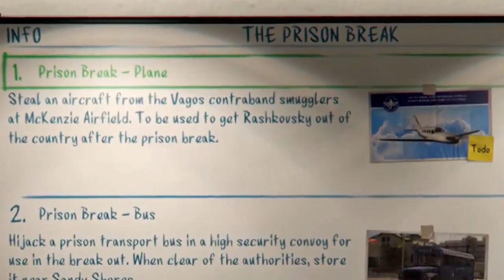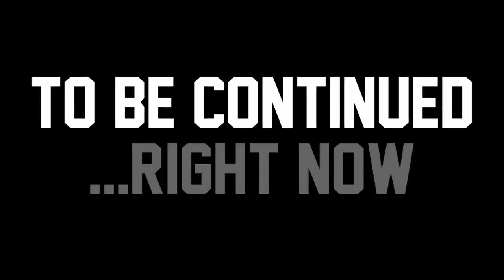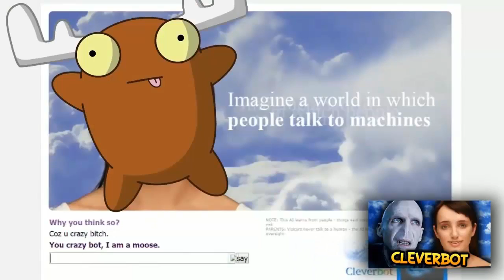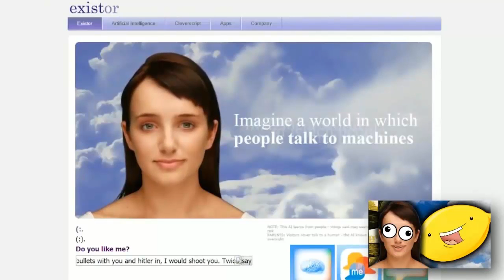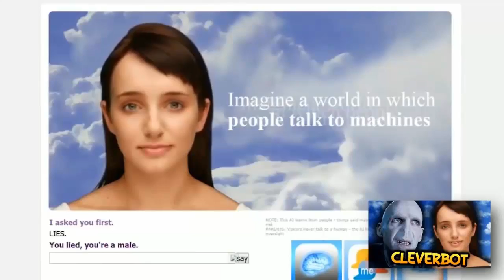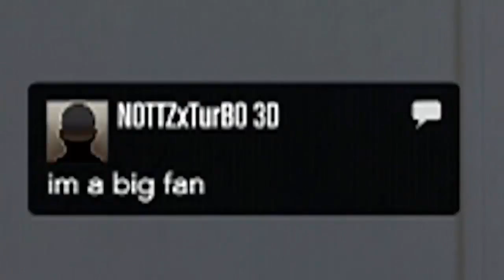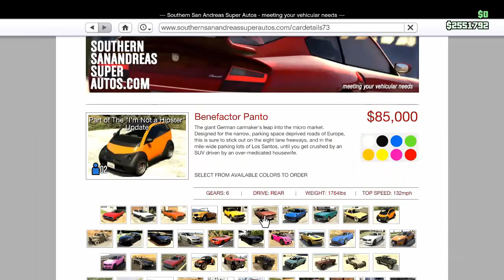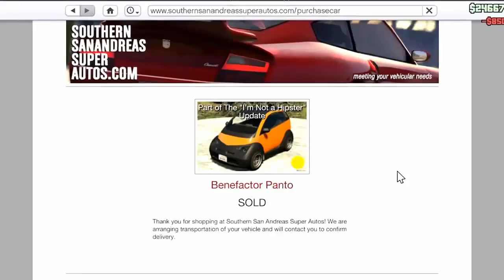1hr of gaming lemon